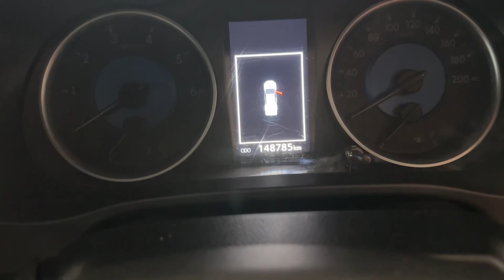รีวิวรถกระบะ Toyota Revo 2.8G 4x4 Prerunner ปี2017 ราคา 749,000 📞064-2539366 ฟาง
✅ ผ่านง่าย อนุมัติไว
✅ ผ่านทุกคัน ดันทุกเคส
✅ อนุมัติไว จัดได้ทุกอาชีพ
✅ ฟรี ! บริการฉุกเฉิน 24 ชม.
✅ บริการรับจัดไฟแนนซ์ทั่วประเทศ
✅ ปรึกษาฟรี ! ทุกปัญหาการออกรถ
✅ ประวัติดี ไม่ต้องมีคนค้ำ รับรถได้ทันที
✅ รับตีเทรินและรับซื้อรถยนต์ทุกยี่ห้อให้ราคาสูง
✅ จัดได้ทุกไฟแนนซ์ มีธนาคารและลิซซิ่งรองรับทุกสถาบัน
✅ ออกรถง่ายเอกสารไม่ยุ่งยาก 1-3 วันรู้ผล
💥ไม่เคยประสบอุบัติหนัก-พลิกคว่ำ
💥ไม่เคยเปลี่ยนสีใหม่
💥ไม่เคยตัดต่อตัวรถ